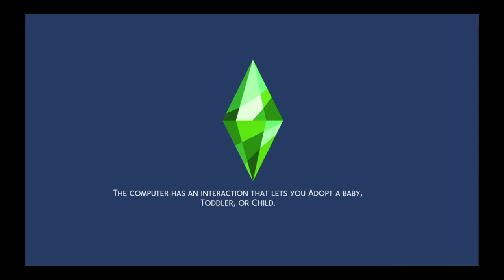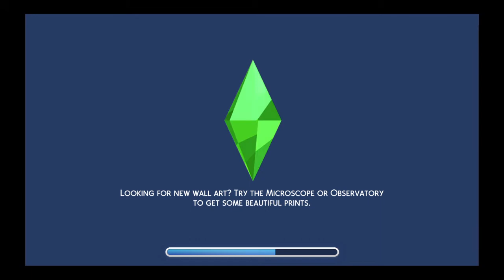* The Sims™ 4 * Having a party to celebrate the birth of baby Trent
Ruth and Joseph Dickinson live in a great community and have some really good friends. They had to move towns because Joseph was a scientist and one day his experiment went wrong and he and Ruth turned blue.

They both have good jobs and now they are parents to a happy little boy named Trent. Who is also blue. They are a happy family, they are both working and they hired a nanny to look after Trent. They are having a party to celebrate the birth of Trent.